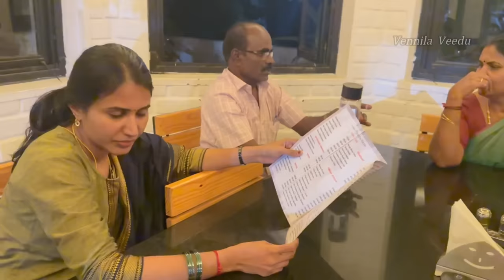எங்களது பொங்கல் நாட்கள்…😊| Pongal in New Home & Thottam | Pongal Special Days | Vennila Veedu Vlogs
Products which i use :

Agaro regency Stand mixer
clear glass vase set of 2
glass vase
artificial flower
Shelf mat liner sheets
printed knife
vinod deep fry pan
white ceramic wok pan
bergner kadai
max white dress
bosch cordless surface cleaner ( wiper with spray applicator bottle )

with love,
Sangeetha